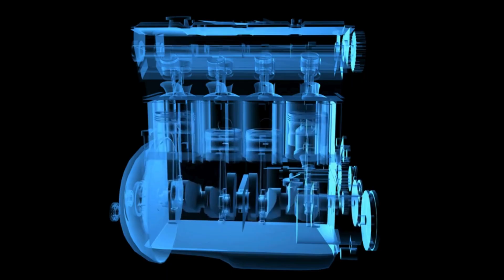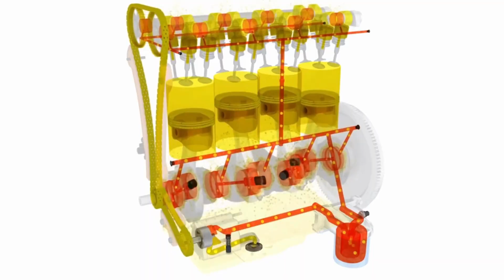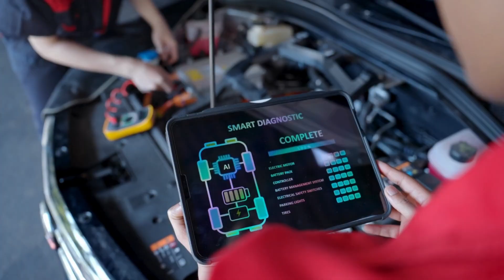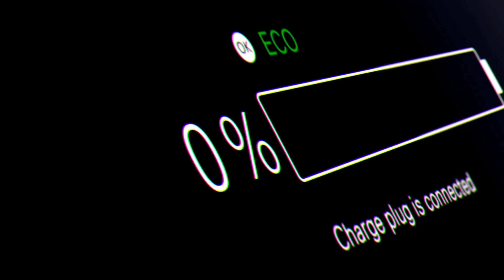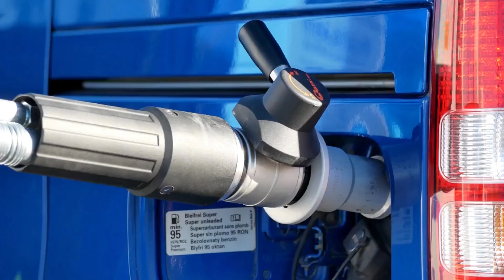Porsche's New 6-Stroke Engine Will End EV Industry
Porsche has stunned the automotive world with its revolutionary 6-stroke engine, a groundbreaking innovation that promises to redefine internal combustion technology. This advanced design combines efficiency, power, and sustainability, achieving lower emissions and higher performance than traditional engines. With its unique dual-combustion cycle, Porsche's 6-stroke engine could challenge the dominance of electric vehicles (EVs), offering an alternative that balances the thrill of driving with eco-conscious engineering. Could this innovation spell the end for EV dominance, or will it coexist in a rapidly evolving industry?